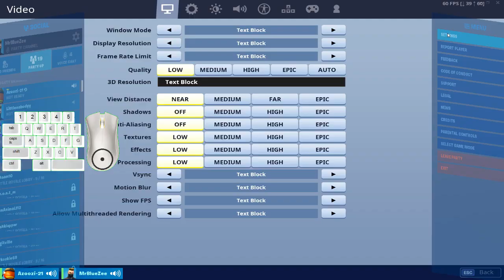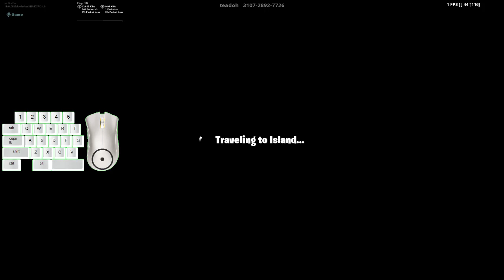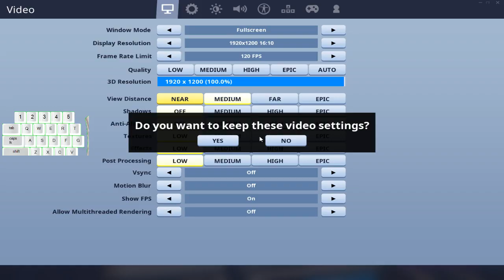FORTNITE ! JOURNEY FROM BEGINNER TO PRO ! FT. LITTLENOBODY STREAM #38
But Aiming to be one...
I love to chat with you guys. Come and join the stream and have fun !

USE THE COMMANDS IN CHAT :

!ign
!specs
!uptime

PC Specs :
GPU: GeForce GTX 750 Ti
CPU: Intel(R) Core(TM) i7 CPU 920 @ 2.67GHz
Memory: 8 GB RAM (7.99 GB RAM usable)
Current resolution: 1920 x 1200, 75Hz
Operating system: Windows 10 64Bit